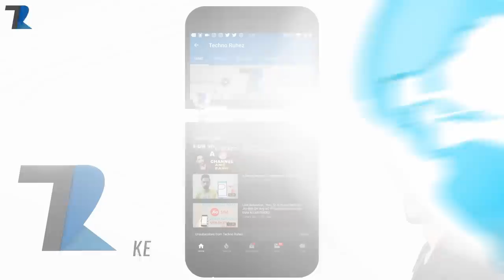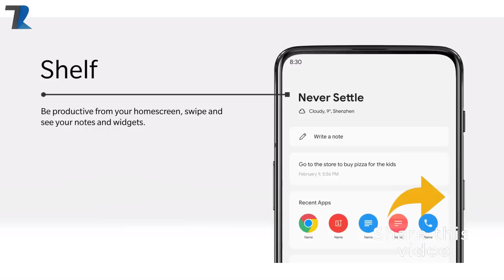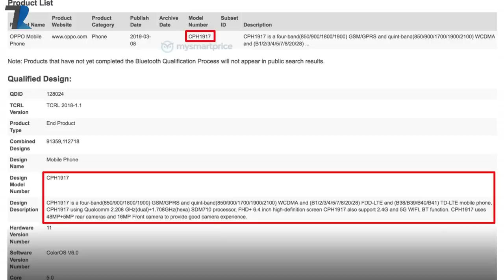Poco F2 Launch?,WhatsApp Ban,OPPO Reno Specs,Xiaomi Dual Flex,Nokia 6.2,Oneplus 7,India Banking#785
News Covered :Poco F2 Launch?,WhatsApp Ban,OPPO Reno Specs,Xiaomi Dual Flex,Nokia 6.2,Oneplus 7,India Banking Trojan